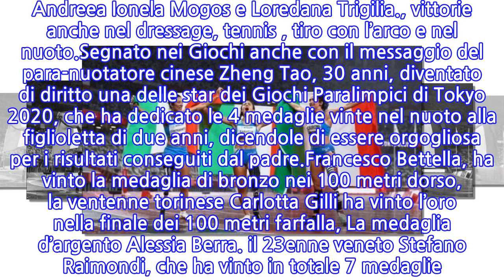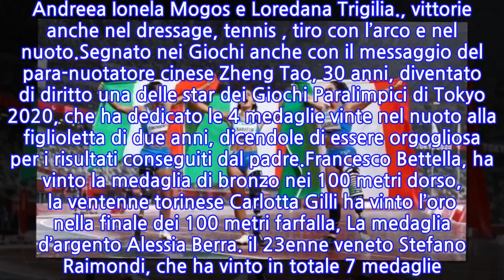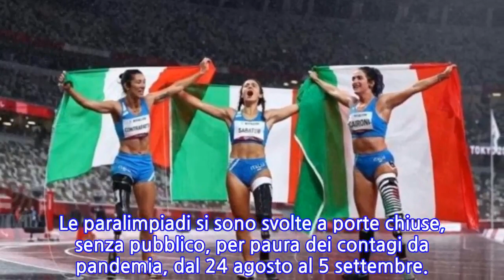L’Italia trionfa nelle paralimpiadi: vinte 69 medaglie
Mai come quest’anno l’Italia trionfa nelle discipline olimpiche, anche nelle Paralimpiadi infatti si porta a casa 69 medaglie, Ai Giochi di Tokyo l’Italia ha partecipato con la sua delegazione più numerosa di sempre: 115 atlete e atleti, con una presenza femminile superiore a quella maschile, arrivando al nono posto, prima è arrivata la Cina.Nella giornata di sabato in particolare Ambra Sabatini, Martina Caironi e Monica Contrafatto hanno infatti vinto tutte e tre le medaglie del podio nella gara di atletica dei 100 metri femminili, emozionando tutti gli italiani, con Un messaggio potentissimo. Mai arrendersi, mai piangersi addosso. Soprattutto quando la vita ti pone di fronte ostacoli enormi.Una gara ricca di emozioni quelle a cui abbiamo assistito, quasi quanto la vittoria di Jacobs alle Olimpiadi,  che ha detto sono fiero di voi alle ragazze, L’Italia però si è distinta anche con la scherma con la vittoria di Bebe Vio, molto conosciuta, ha vinto anche l’argento nella gara a squadre assieme alle compagne di squadra Andreea Ionela Mogos e Loredana Trigilia., vittorie anche nel dressage, tennis , tiro con l’arco e nel nuoto.Segnato nei Giochi anche con il messaggio del para-nuotatore cinese Zheng Tao, 30 anni, diventato di diritto una delle star dei Giochi Paralimpici di Tokyo 2020, che ha dedicato le 4 medaglie vinte nel nuoto alla figlioletta di due anni, dicendole di essere orgogliosa per i risultati conseguiti dal padre.Francesco Bettella, ha vinto la medaglia di bronzo nei 100 metri dorso, la ventenne torinese Carlotta Gilli ha vinto l’oro nella finale dei 100 metri farfalla, La medaglia d’argento Alessia Berra. il 23enne veneto Stefano Raimondi, che ha vinto in totale 7 medaglie. Vittorie anche nell’handbike dedicate ad Alex Zanardi. La cerimonia si è conclusa con un discorso della Presidente del comitato e il braciere olimpico è stato ufficialmente spento. Le paralimpiadi si sono svolte a porte chiuse, senza pubblico, per paura dei contagi da pandemia, dal 24 agosto al 5 settembre.
INFORMATION
• Source: news